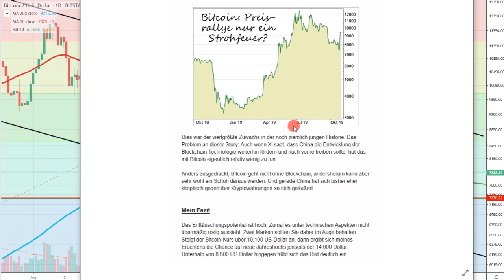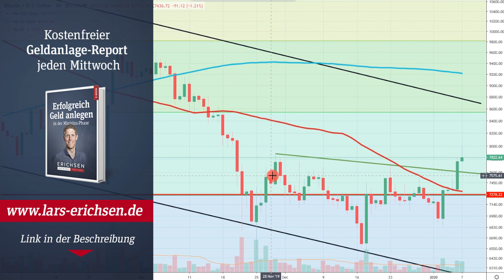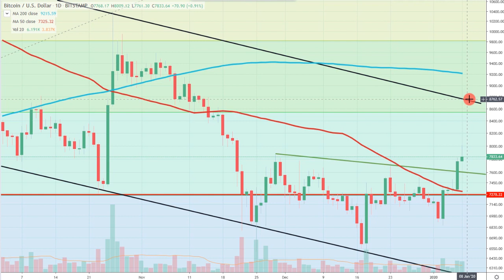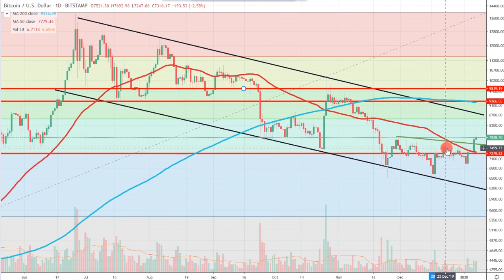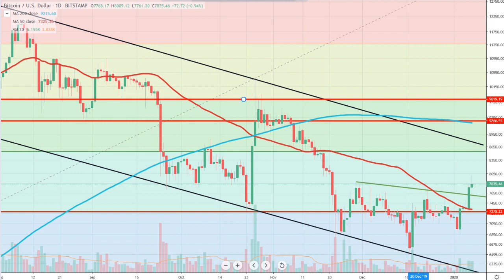Bitcoin: Ich habe gekauft! Mein Kursziel!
► TIPP 2: Sichere Dir meine Tipps zu Gold, Aktien, ETFs - 100% gratis

Der Bitcoin-Kurs hat sich in den letzten Tagen und Wochen sehr schön entwickelt. Heute spreche ich darüber, warum ich wieder mit meiner spekulativen Position voll investiert bin und was die Hintergründe dazu sind. Los geht´s!

► TIPP 3: Spare monatlich in die besten Aktien der Welt. Ganz einfach mit dem Zukunfts-Depot der Rendite-Spezialisten (Ich bin dort Chefredakteur). Bist Du beim nächsten Depot-Kauf dabei? Jetzt anmelden und Gratis-Monat sichern

► Kennst Du schon meinen Podcast? Hier findest Du ihn bei

Bildrechte Thumbnail stock.adobe.com DATEI-NR.: 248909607 | Urheber: Open Studio. lizensiert.